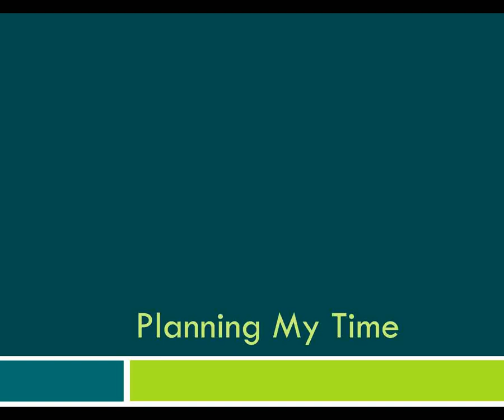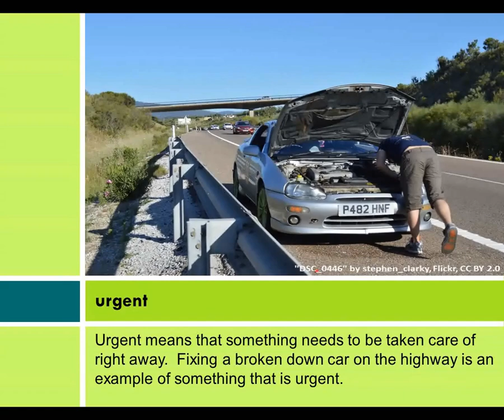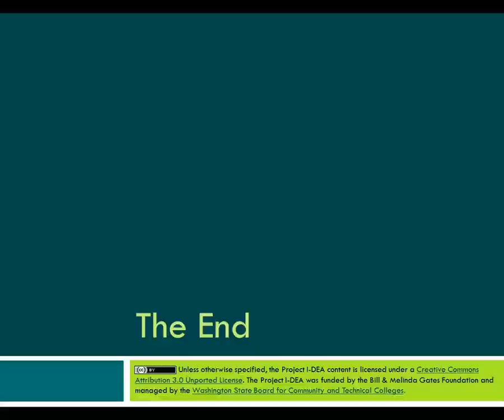Time Management: Planning My Time